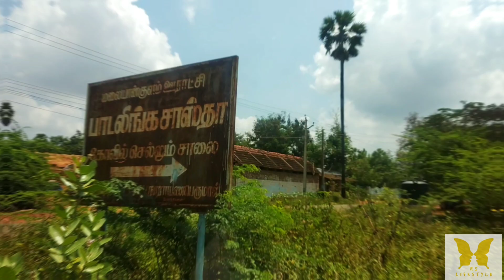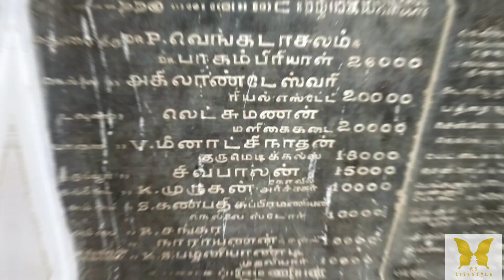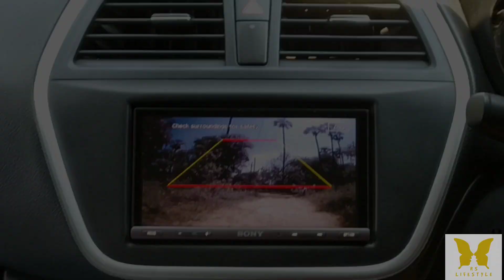Greeny vlog part 2 in tamil | Village vlog in tamil | Ambasamudram | Sankarankovil | Malayankulam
some similar search terms
padapillaiyar Kovil
padalinga Swamy Kovil in Malayankulam
ambai
Ambasamudram
sankarankovil river
sankarankovil in ambai
padalingaswami
thirunelveli temples
tenkasi temples
ambai temples tour